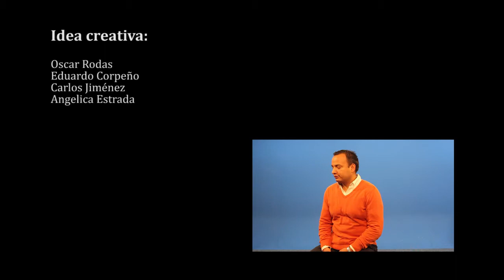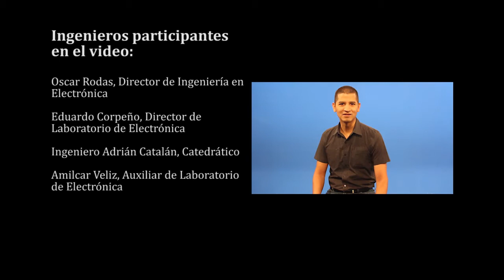Foro de Innovación Tecnológica FIT 2012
Para información sobre los participantes, concursos y actividades del evento.